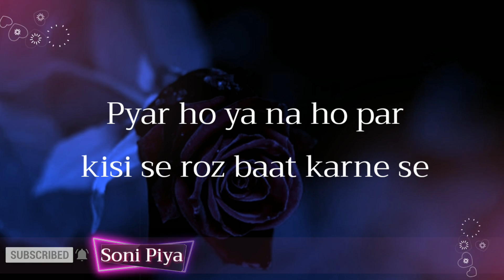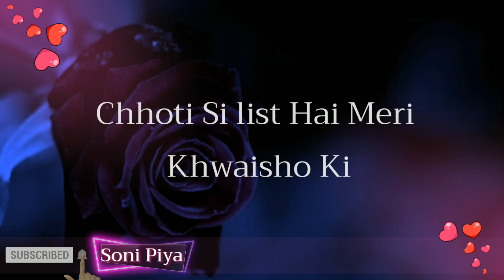💕 Apke Jaan Ko Khush Kar Dene Wali | Romantic Love Lines in Hindi 💕| Love Status 💕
Ummid karti hu aap sabhi ko meri romantic love lines in hindi acchi lagi hogi. aage bhi isi tarha ki romantic love poem, romantic shayari, love shayari, pyar ki shayari, romantic love quotes sunne ke liye sonipiya channel ko abhi subscribe kijiye..